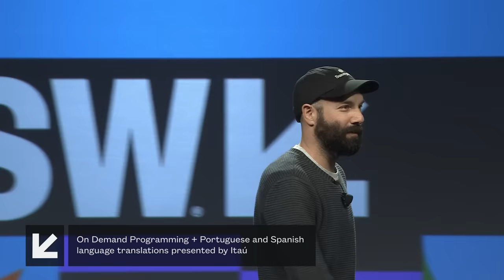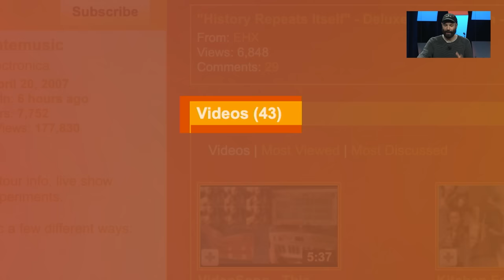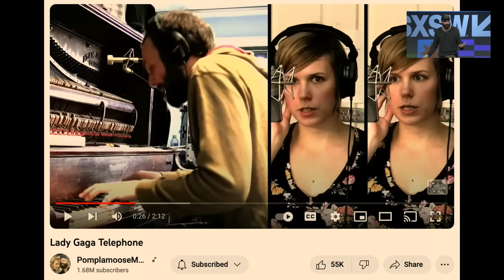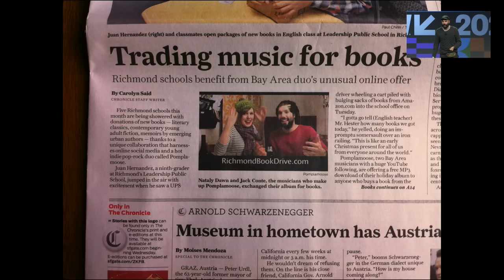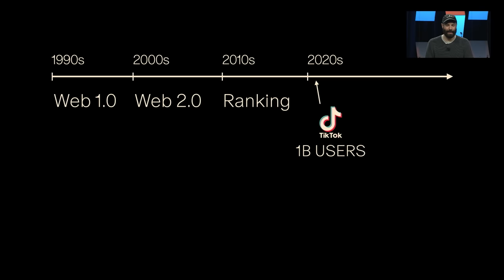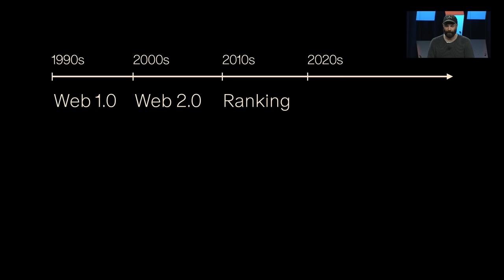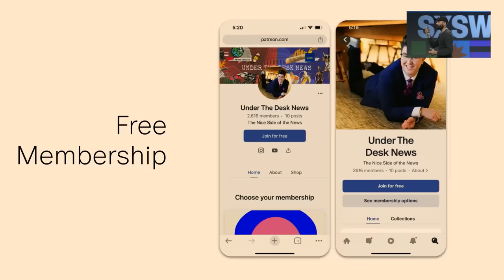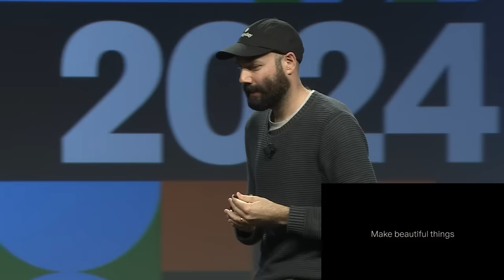Death of the Follower & the Future of Creativity on the Web with Jack Conte | SXSW 2024 Keynote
The internet started as a platform that democratized creative distribution. You could upload your work to platforms like YouTube and immediately have it accessible to millions of people. Now they could build a following and find their true fans that would support them to build a creative business. But with the rise of platform-focused algorithms (Facebook's ranking, TikTok's "for you" curation), creators cannot reach their following and true fans. This shift has had a devastating impact on creators' creativity and ability to support themselves doing what they love.